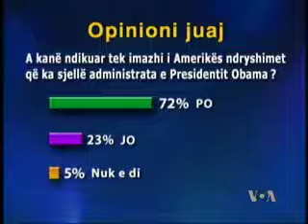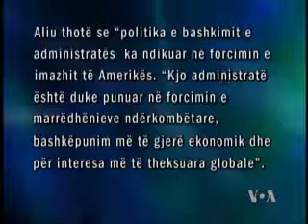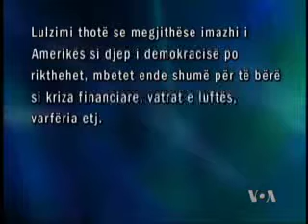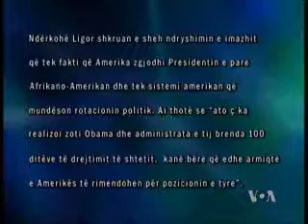Interviste me prof. Shenasi Rama